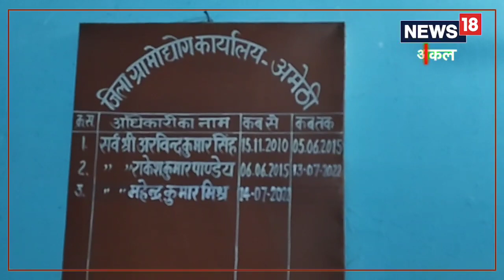Amethi News: माटी कला को बढ़ावा देने के लिए कुम्हारों को दी जा रही ट्रेनिंग और टूल किट, जानें योजना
ज्यादा से ज्यादा पात्र लाभार्थी ग्राम उद्योग विभाग द्वारा संचालित योजना में लाभान्वित हो चुके हैं. इसके लिए विभाग लगातार प्रयास कर रहा है. अब तक कई अभ्यर्थियों को अलग-अलग योजनाओं में विभाग ने लाभान्वित किया है.